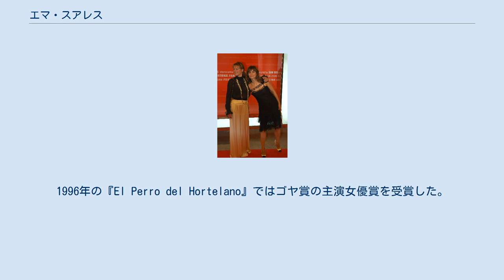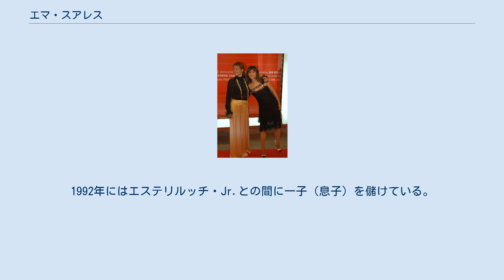エマ・スアレス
エマ・スアレス（スペイン語: Emma Suárez Bodelón, 1964年3月25日 - ）は、スペイン・マドリード出身の女優。
エンマ・スアレスと表記されることもある。
ゴヤ賞の主演女優賞を2度、助演女優賞を1度受賞している。
 15歳の時には映画に初出演した。
1990年代にはフリオ・メデム監督の『バカス』、『赤いリス』、『ティエラ』などの作品に、フアン・エステルリッチ・Jr.監督の『La Vía Láctea』、『Pintadas』などの作品に、ピラール・ミロー監督の『El perro del hortelano』、『Tu nombre envenena mis sueños』などの作品に出演。
1993年の『赤いリス』の演技ではサン・ジョルディ賞、トゥリア賞、スペイン女優協会賞などを受賞し、ゴヤ賞では主演女優賞にノミネートされた。
1996年の『El Perro del Hortelano』ではゴヤ賞の主演女優賞を受賞した。
 2007年にはサン・ルイス国際映画祭の審査員を務めた。
2016年のゴヤ賞では主演女優賞と助演女優賞にノミネートされ、ペドロ・アルモドバル監督の『ジュリエッタ』で主演女優賞を、イサキ・ラクエスタ監督の『La próxima piel』で助演女優賞を同時受賞した。
 姉妹のマルタ・スアレスも女優である。
兄弟のカルロス・ボデロンは芸術監督である。
 1992年から1997年まで映画監督のフアン・エステルリッチ・Jr.と結婚していた。
1992年にはエステリルッチ・Jr.との間に一子（息子）を儲けている。
2005年にはアンディ・チャンゴとの間にも一子（娘）を儲けている。
 スアレス（左）とアナ・リスエーニョ